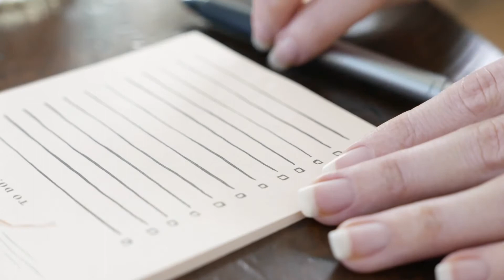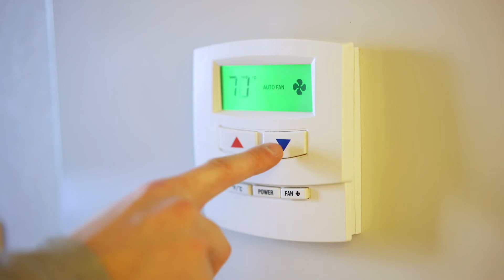Food For Thought | Episode 06 | Sleep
Food For Thought, For A Healthier, Happier You!